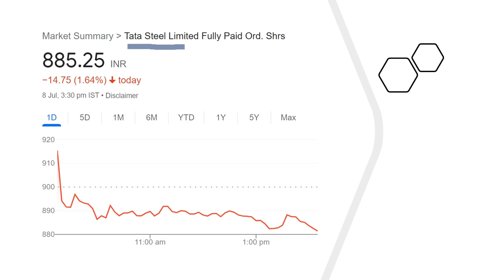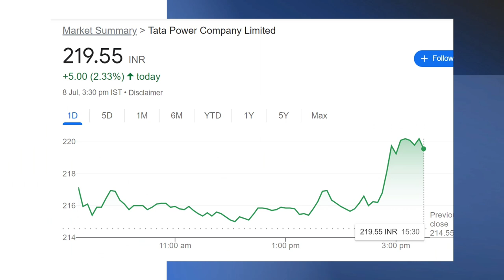3 Hot Tata Shares To Buy | Best Multibagger Tata stocks 2022 | Tata Group High Return Shares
But please take precaution and ensure whether it meets your requirements and also check the latest charges charged by those promoted services.
If you need any clarification of doubts, you may ask me and I will try to help you.
All the views shared in this video are my personal opinion and are only for learning and education purpose only. We are not SEBI registered.
Share market is subject to Market Risk. STOCK NEWS BY RB and any person associated with this channel accepts no liability for any kind of content uploaded on this channel or accept no responsibility for any direct, indirect, implied or any other consequential damages, arising, directly or indirectly on account of any action taken based on the information provided on this youtube channel. We request everyone not to take our content too seriously.